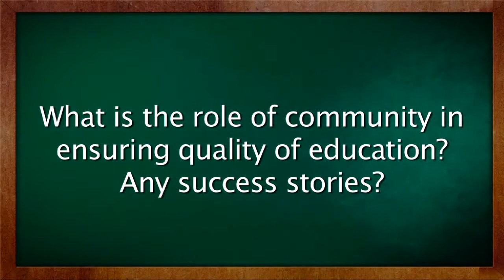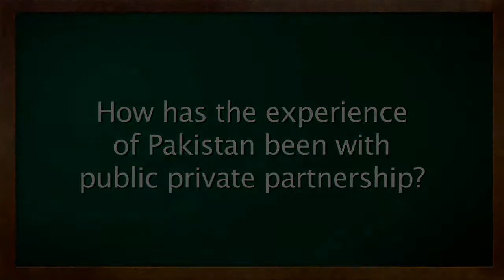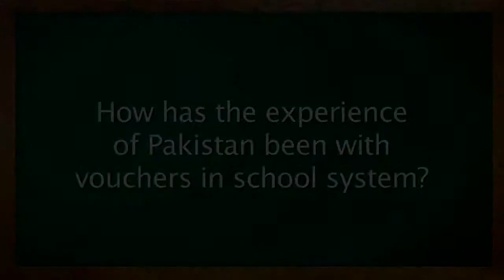SCNC 2010: Interview with Baela Raza Jamil (Part 1)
In this interview Baela Raza Jamil, Coordinator of South Asian Forum for Education Development , talks about the role of communities in ensuring quality education. The discussion then moves to the experience in Pakistan with Public private partnerships and vouchers.

This interview was conducted during the Second Annual School Choice National Conference organised by Centre for Civil Society on 18 December 2010 at India Habitat Centre.